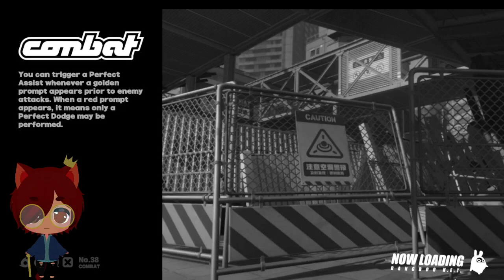Beeban Adventure, Victoria Housekeeping Introduction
ZZZ is a free-to-play action role-playing game developed and published by miHoYo / HoYoverse.

Dear Beanlings, I am offering to create OC Stories and Fanfic for my Beanlings. I am saving up to buy a better graphics card n update my internet subscription. So enjoy ur time with The Scuff Neko King!

F2U Mini Model: @KudzuLive2D in Twitter
3D & PNG: King Beeban
Everything Else: Public Domain Art